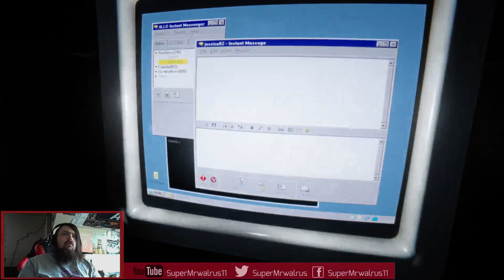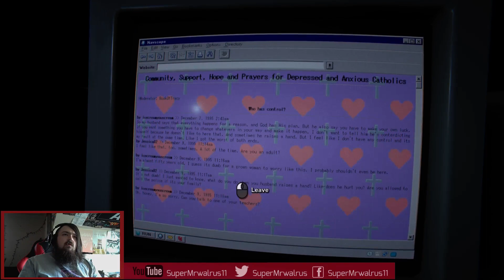Outlast 2| LETS SEE WHERE I END UP TODAY (Part 20)